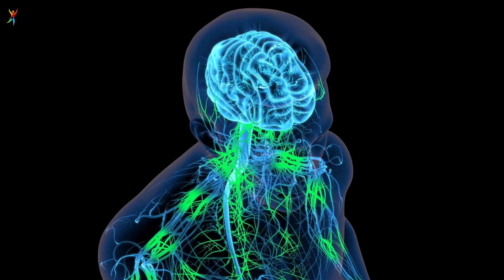Why Penis Size Differs in Every Man | Science, Hormones & Genetics Explained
Why does every man have a different penis size? In this video, we explore the fascinating science behind male size differences—covering prenatal hormones, puberty testosterone surges, genetics, childhood nutrition, and natural variation.

From the moment you were developing in the womb, your body was shaped by unique hormonal signals and genetic factors that influence size. Later in puberty, testosterone again plays a major role, finalizing growth and development. Research shows even small changes in hormone exposure or nutrition can create lasting differences between men.

What matters most is that size does not define masculinity, fertility, or sexual performance. Just like height or body shape, variation is natural and normal. This video will help you understand:

✅ How prenatal testosterone affects development before birth
✅ Why puberty hormone levels shape final size
✅ The role of genetics and androgen receptors
✅ How nutrition and childhood health influence growth
✅ The wide, healthy range of normal sizes in men worldwide
✅ Why size does not determine confidence or performance

Every man’s body is unique, and you were created exactly as you were meant to be. Instead of comparing, it’s time to embrace your individuality and focus on overall health and confidence.

💬 Question for you: Do you think men worry more about size, or about performance? Share your perspective in the comments below.